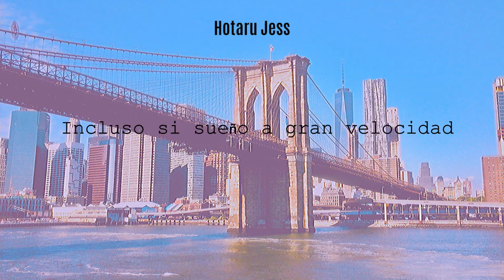New York 90 - Navii (Sub español)